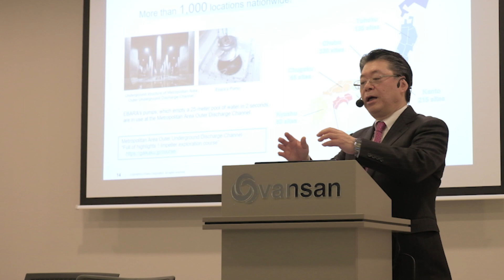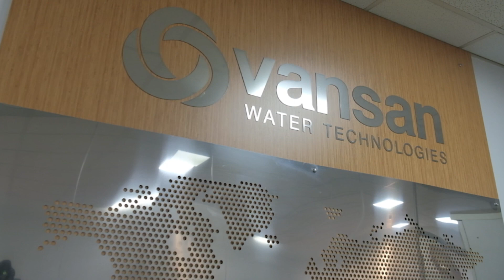Visit of Mr. Masao Asami, President, CEO&COO of the EBARA CORPORATION to Vansan